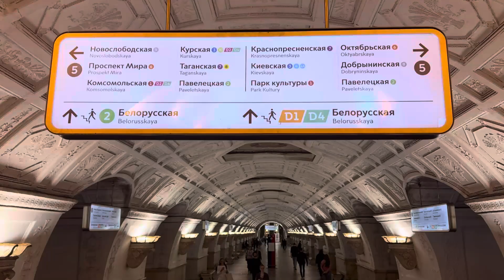Belorusskaya Metro Station - Moscow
Станция метро Белорусская - Москва
Belorusskaya (Koltsevaya line)
Белорусская (Кольцевая линия)
Belorusskaya (Zamoskvoretskaya line)
Белорусская (Замоскворецкая линия)
There are over 200 metro stations in Moscow but only the minority are beautiful. Each metro is like a museum with magnificently designed.
Most Famous Moscow Metro Stations (Underground) In Moscow:
☛ Vonukovo Airport Metro Station
☛ Pykhtino Metro Station
☛ Komsomolskaya Metro Station
☛ Maryina Roshcha Metro Station
☛ Marina Grove Metro Station
☛ Ploschad Revolyutsii Metro Station
☛ Okhotniy Ryad Metro Station
☛ Solntsevskaya Metro Station
☛ Pushkinskaya Metro Station
☛ Chekhovskaya Metro Station
☛ Taganskaya Metro Station
☛ Arbatskaya Metro Station
☛ Belorusskaya Metro Station
☛ Mayakovskaya Metro Station
☛ Prospekt Mira Metro Station
☛ Novoslobodskaya Metro Station
☛ Novokuznetskaya Metro Station
☛ Teatralnaya Metro Station
☛ Dostoyevskaya Metro Station
☛ VDNKh Metro Station
☛ Kievskaya Metro Station (Circle line)
☛ Kievskaya Metro Station (Dark-blue line)
☛ Savyolovskaya Metro Station
☛ Sokolniki Metro Station
☛ Park Pobedy Metro Station
☛ Ruchnoy Vokzal Metro Station
Biker 🏍️ Traveler 🚀 Photographer 📷 Lifestyle 🌎 Peace ☮️ Love ❤️ Music 🎵
❤️Hello❤My name is Moneer ALRAWAHNA❤I am a Biker with Harley Owners Group H.O.G. life member❤Photographer❤Traveler❤Rotary club member❤Lions club member❤️
كل حساباتي في هذا الرابط 👇😇